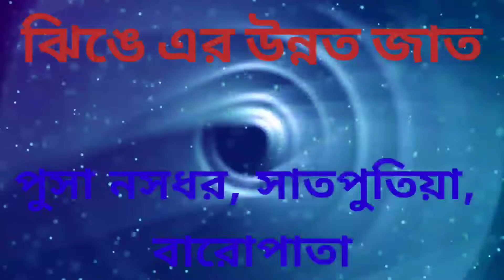প্রচুর ফলন পেতে লাউ, ঝিঙা ও কুমড়োর উন্নত জাত জেনে নিন?